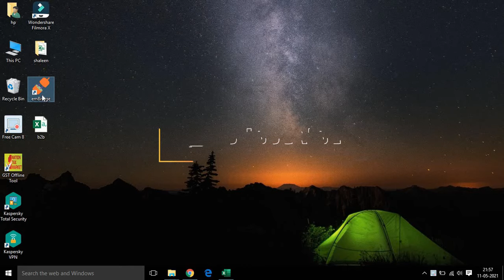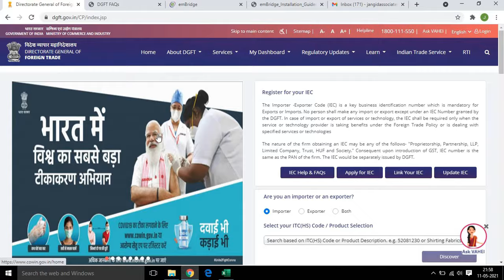HOW TO RESOLVE DIGITAL SIGNATURE ERROR ON DGFT PORTAL| DSC token is not connected with system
DSC token is not connected with system, please connect token.
Please check the following points to rectify the issue